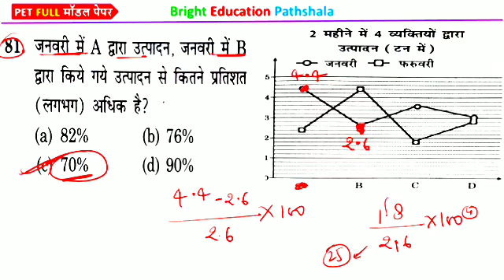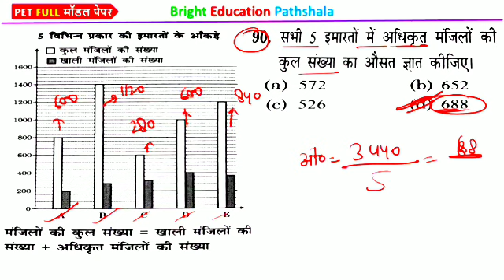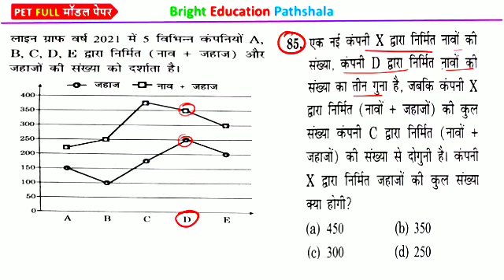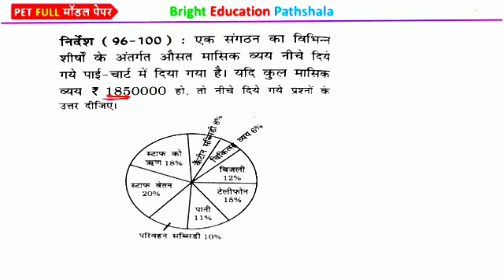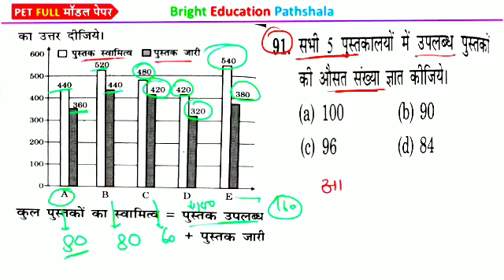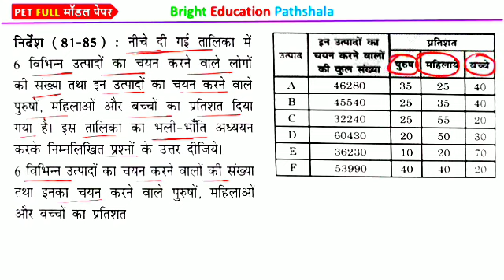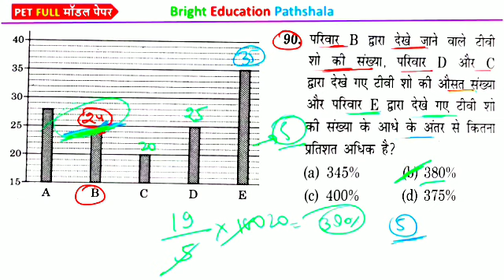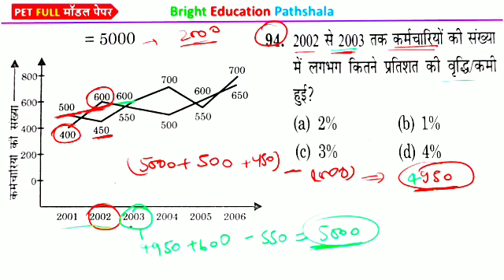Upsssc Pet 2023 | Ankit Bhati Sir ग्राफ और तालिका मैराथन | Pet rojgar with ankit| Rwa book pet 2023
2023
2023
2023
bright education pathshala full modal paer
upsssc pet history classes by exampur
upsssc junior assistant practice set 2023
upsssc pet 2022 all shift question paper
upsssc pet solved question paper
crazy gk tricks today current affairs
upsssc pet maths classes by exampur
upsssc pet classes
upsssc gk previous year question paper
upsssc reasoning practice set
upsssc pet best book 2023
upsssc pet ki taiyari kaise
kare
gk trick by nitin gupta current affairs
upsssc pet vdo vacancy
2023
upsssc new vacancy 2023
upsssc pet hindi classesj
pet hindi practice set
HindiTest
Hindi Live Test
upsssc pet 2023notification
pet paper 2023pet kya hota haipet paper pet ke question
pet preparation pet kya hai
pet paper
pet class 2023
pet pariksha ki taiyari
pet ke exam mein kya kya aata... Pet l model paper 2023
pet exam classes 2023 pet ke question answer
pet exam ki taiyari kaise kare upsssc lekhpal pet full modal paper lekhpal practice set
HindiTest
Hindi Live Test
upsssc pet 2023notification
pet paper
pet class 2023